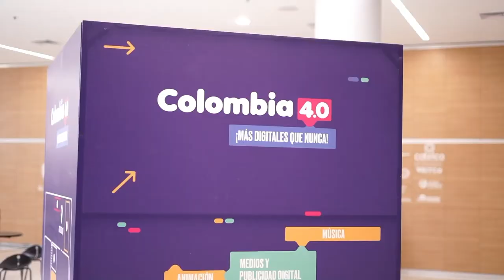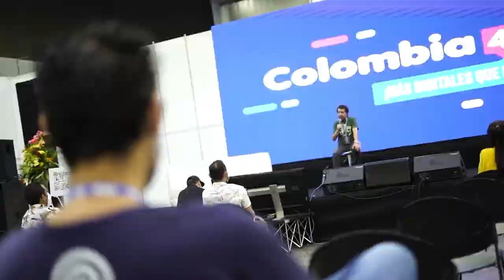MásTIC4Punto0 | ¡Un evento del más alto nivel! Así se vivió Colombia 4.0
MásDigitalesQueNunca Conoce los detalles de este espacio en Barranquilla que conectó a los asistentes con el poder de la transformación digital y las industrias 4.0